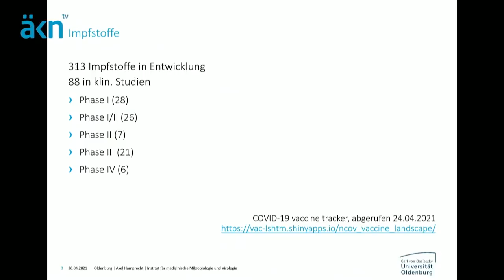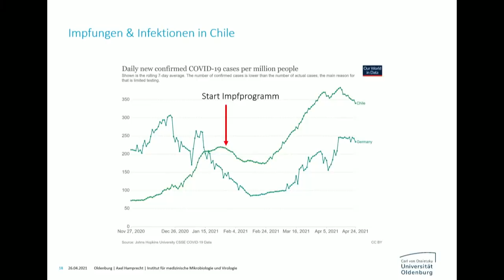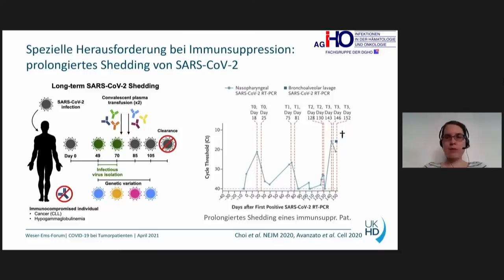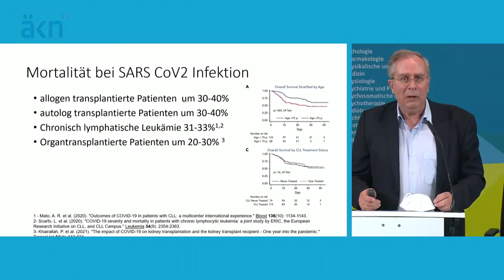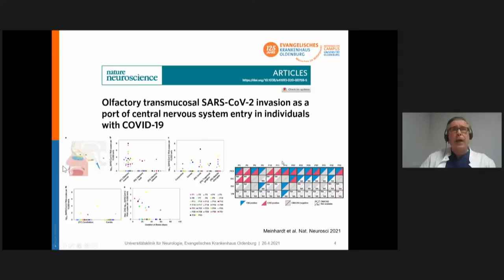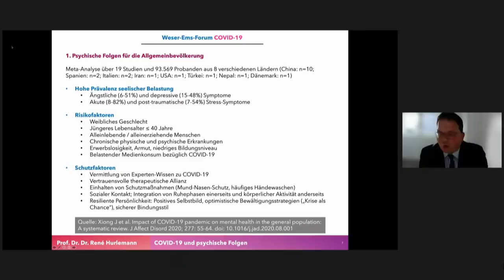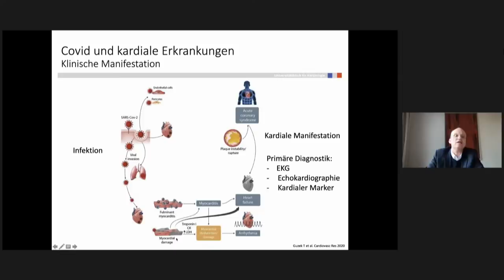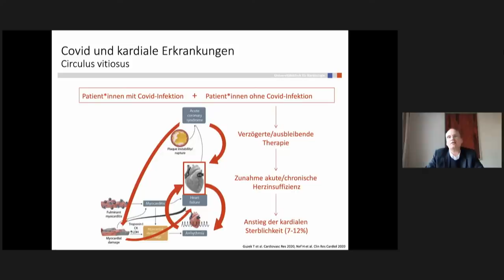Weser-Ems-Forum - Oldenburg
Auswirkungen der Covid-19-Pandemie auf verschiedene Fachbereiche in der ambulanten und stationären Versorgung waren das Thema des diesjährigen rein digitalen Weser-Ems-Forum der ÄKN. Bei der Online-Veranstaltung am Montag, den 26. April 2021 gab es sechs Fachvorträgen und eine Podiumsdiskussion mit Gästen aus Gesundheitswesen, Wissenschaft und Politik, u. a. mit der niedersächsischen Gesundheitsministerin Daniela Behrens und ÄKN-Präsidentin Dr. med. Martina Wenker. Sehen Sie die Online-Veranstaltung vom 26. April auf dem Youtube-Kanal der ÄKN.
Hier das Programm der Veranstaltung:

00:00 Begrüßung und Einführung

Moderation:
Prof. Dr. med. habil. Djordje Lazovic
Prof. Dr. Claus-Henning Köhne

05:28 Impfungen – Stand der Dinge
Prof. Dr. med. Axel Hamprecht

21:30 CoVID und Krebs
Prof. Dr. med. Nicola Giesen

42:00 Impfungen bei immunsupprimierten Patienten
Prof. Dr. med. Jochen Casper

52:46 CoVID und neurologische Notfälle
Prof. Dr. med. Karsten Witt

1:04:00 CoVID und psychische Folgen
Prof. Dr. Dr. med. René Hurlemann

1:19:00 CoVID und kardiale Erkrankungen
Prof. Dr. med. Albrecht Elsässer

1:35:00 Ende des Vortragsteils und Beginn der Podiumsdiskussion (Moderation: Thomas Spieker)

Podiumsdiskussion mit

Sozialministerin Daniela Behrens
Dr. med. Martina Wenker
Dr. med. Karin Bremer
Dr. med. Jörg Weißmann

2:36:00 Verabschiedung und Ende der Veranstaltung